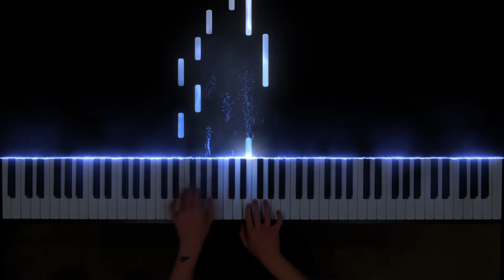Mad World - Roland Orzabal | AMEB Piano for Leisure (Grade 2)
Grade Two

Mad world
Roland Orzabal (arranged Zoe Bolton)

Tutorial by Paul Ton
Piano solo